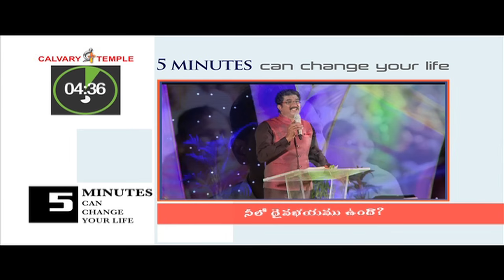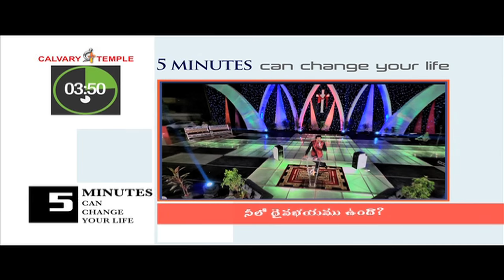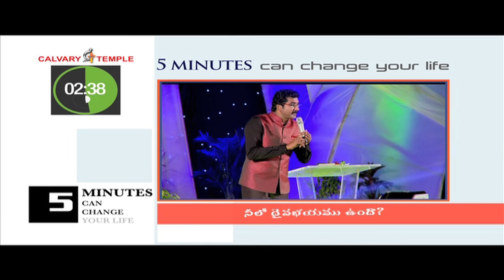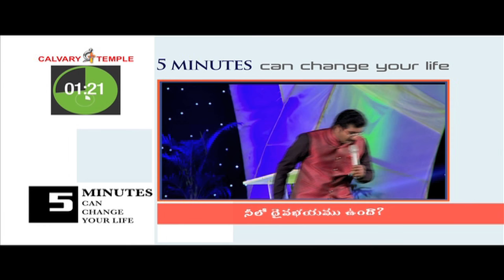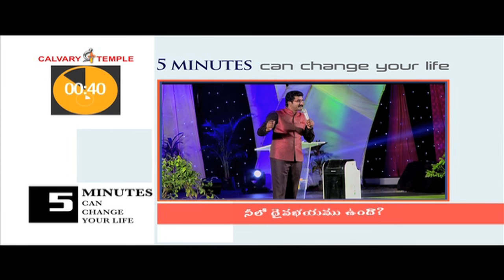Do you have God's fear?